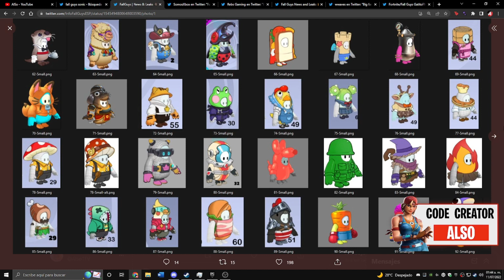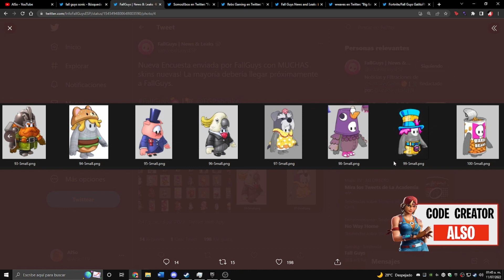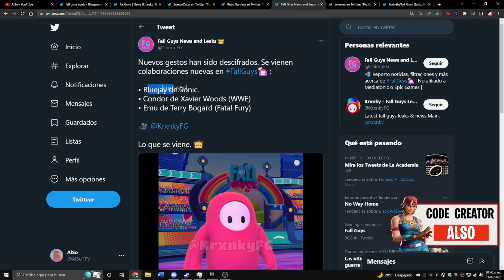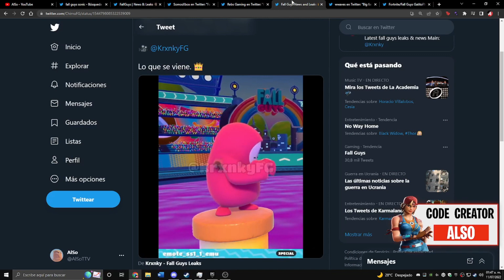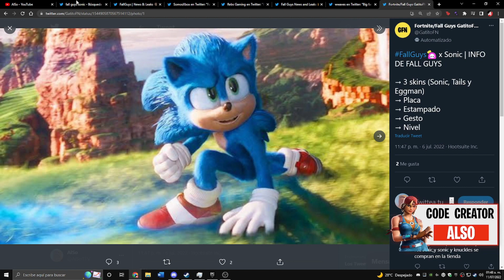SKIN SUPER SONIC *GRATIS* EN FALL GUYS 😱🎁 NUEVO EVENTO CON *RECOMPENSAS GRATIS* EN FALL GUYS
-- REQUISITOS---

fortnite mobile, fortnite ios, fortnite apple, esmandau, illumix noticias, noticias fortnite ios, como descargar fortnite para ios, pple fortnite, fortnite mobile regresa